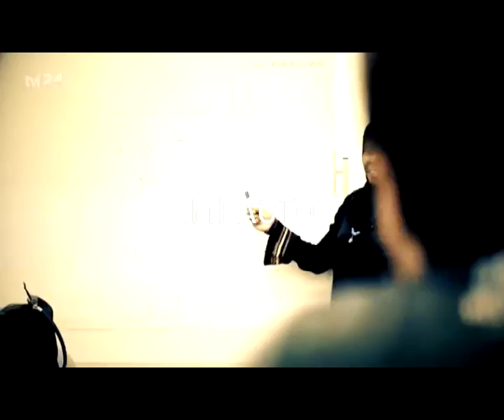Teaser - Empreendedores de Impacto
Dez episódios dão a conhecer o que de melhor se faz em Portugal na área do empreendedorismo e inovação social, no programa “Empreendedores de Impacto”, apoiado pela CEMG. Não perca a  estreia destas historias de sucesso, contadas pelos porta-vozes de cada projeto. É  já este sábado na TVI 24, às 16h30